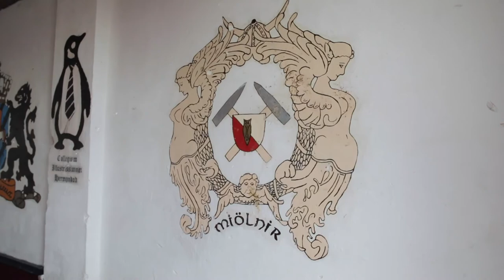Unitas S.R. College Tour - Feike Sijbesma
Welkom bij Unitas S.R. College Tour.
Hier worden succesvolle reünisten geïnterviewd over hun tijd bij Unitas, hun lidmaatschap en hun carrière.In deze aflevering is oud topman van DSM en tevens huidig corona gezant voor het kabinet, Feike Sijbesma te gast.
Later in deze aflevering schuiven twee goede vrienden uit Feike zijn tijd bij Unitas aan.